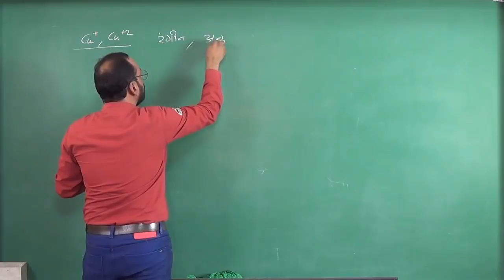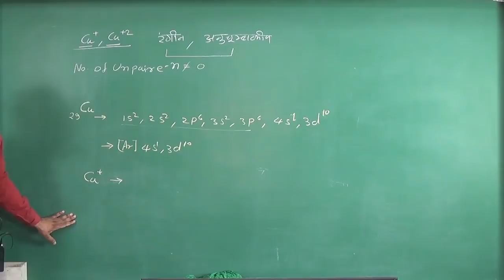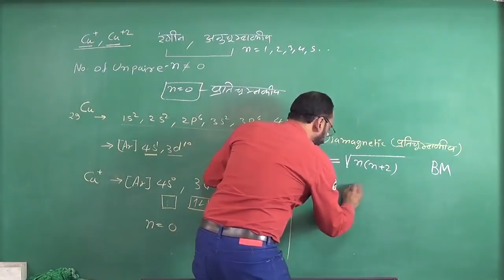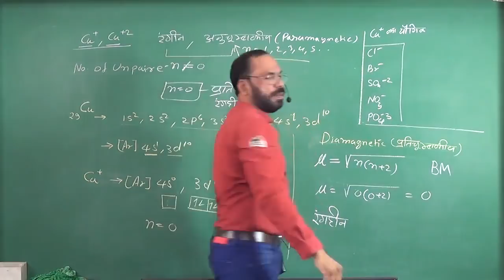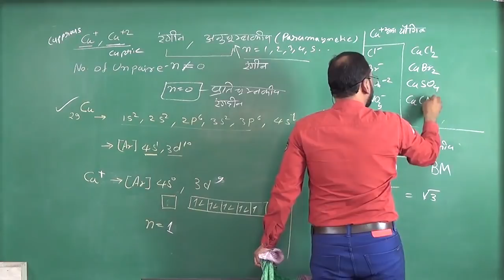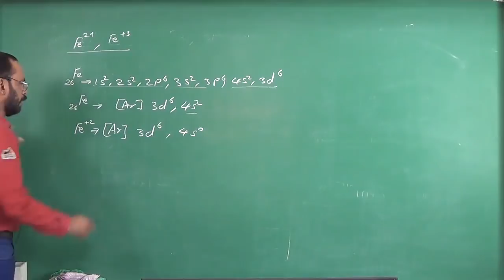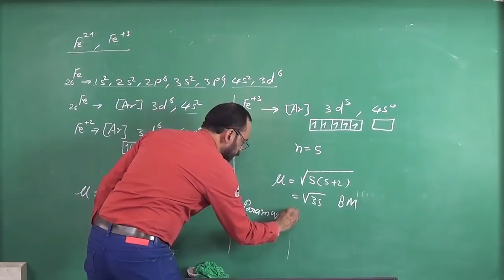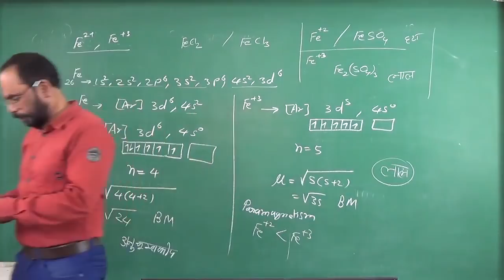03 d block elements || reason of colour and magnetic properties of Transition compouds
Link of Vidyakul.com
Class 12th Chemistry

Doubtnut -Class 6th to 12th (CBSE, NCERT, RD Sharma)
upto IIT-JEE level students ke liye Free Instant Doubt solving appinstant video solution ke saath.
Aaj hi Download kijiye ?
Bas question/doubt ki photo kheecho, turant video solution paao ?
*Important PDFS
*Mock Tests
*Sample papers
*Crash course*Previous year papers with video solutions
*Tips & Tricks. aur boht kuch :DTry it to believe it :
Milega har question ka solution bina kisi confusion
Whatsaap per 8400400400 No per Doubt ke Question ke pic send kre

YouTube me hamare videos h  dekhe